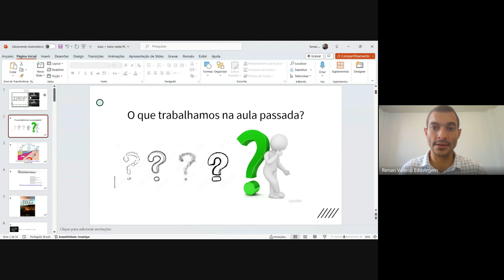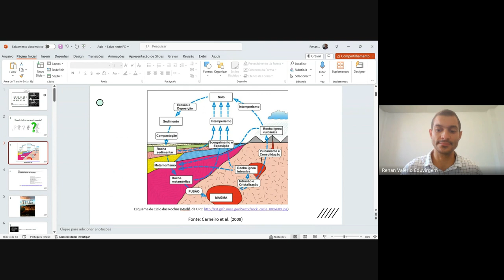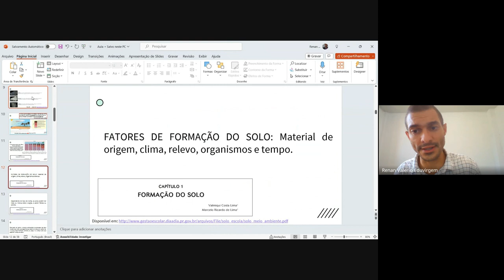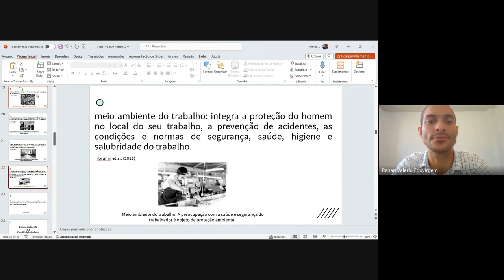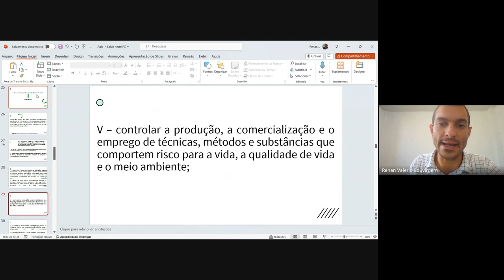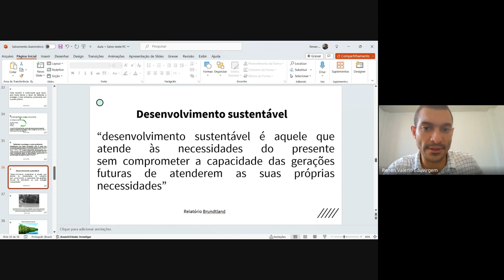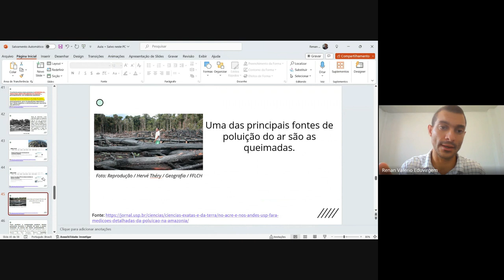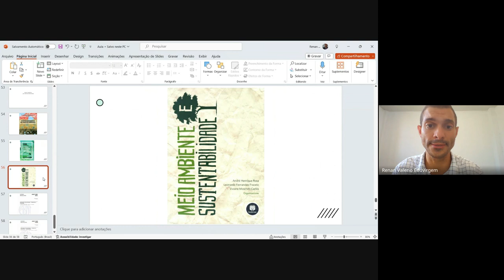TGA] - Aula 02 - Introdução à Análise Ambiental: meio ambiente Renan Valério Eduvirgem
[TGA] - Aula 02 -  Introdução à Análise Ambiental: meio ambiente com o professor  Renan Valério Eduvirgem Vídeo -  Live de 26/04/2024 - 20:30